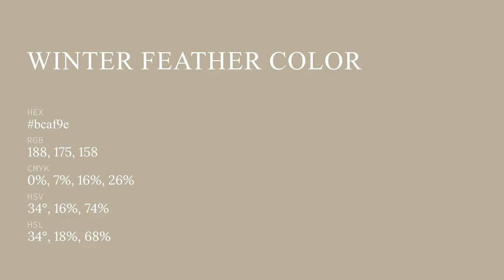Winter Feather color bcaf9e hex color - Yellow color - Cool color bcaf9e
What color is Winter Feather ? bcaf9e hex color - Yellow color - Cool color bcaf9e

Hex bcaf9e Color Code is also known as Winter Feather color.

Hex bcaf9e Color code in RGB color code model is created after adding 73.73% red color, 68.63% green color and 61.96% blue color.
Hex bcaf9e Color code in CMYK color (process color) code model is generated after subtraction of 0% cyan, 6% magenta, 15% yellow and 26% black.